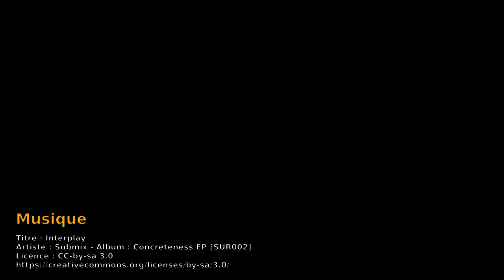Preview Minetest 0.5-dev (non officiel)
Une vidéo de présentation des nouveautés et modifications actuelles de la version de développement de Minetest.